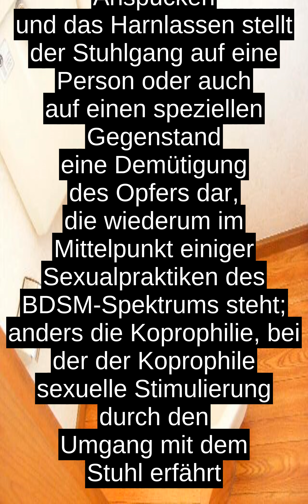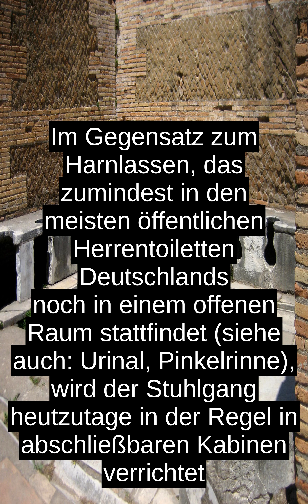Stuhlgang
Im Rahmen der sogenannten Sauberkeitserziehung lernt das Kleinkind die Kontrolle uber den Defakationsreflex zu erlangen